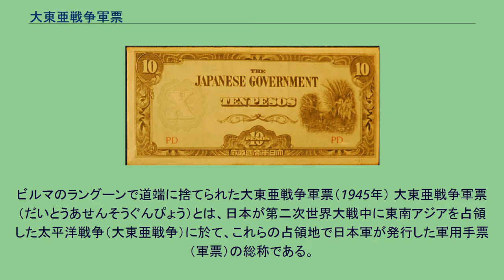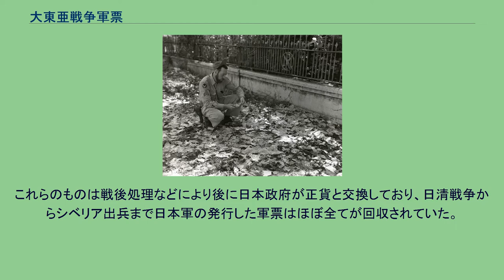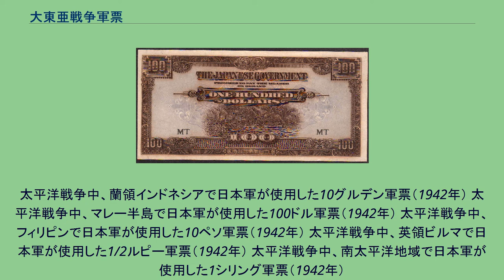大東亜戦争軍票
ビルマのラングーンで道端に捨てられた大東亜戦争軍票（1945年） 大東亜戦争軍票（だいとうあせんそうぐんぴょう）とは、日本が第二次世界大戦中に東南アジアを占領した太平洋戦争（大東亜戦争）に於て、これらの占領地で日本軍が発行した軍用手票（軍票）の総称である。
1941年以後にアジア・太平洋地域の各地で発行され、各占領地域で従来発行されていた通貨単位を踏襲したため、各占領地の軍票の通貨単位も異なっていた。
そのため多くのシリーズがあり、種類も多い。
日本軍は日清戦争以降、軍事行動の際に必要な資材や労働力の代償として各種の軍票を発行していた。
これらのものは戦後処理などにより後に日本政府が正貨と交換しており、日清戦争からシベリア出兵まで日本軍の発行した軍票はほぼ全てが回収されていた。
しかし1937年の盧溝橋事件直後の「軍用手票発行要領（昭和十三年九月二十二日閣議決定）」以後に発行された、日中戦争（支那事変）における日華事変軍票以降は各種の軍票が発行されるようになった。
そして、1941年12月のマレー作戦を境に勃発した太平洋戦争によりアジア・太平洋地域全域に戦端が拡大したが、11月1日に賀屋興宣大蔵大臣により「南方外貨表示軍票」の発行を決済した。
これが南方各占領地域で使用した各種の軍票である。
太平洋戦争中、蘭領インドネシアで日本軍が使用した10グルデン軍票（1942年） 太平洋戦争中、マレー半島で日本軍が使用した100ドル軍票（1942年） 太平洋戦争中、フィリピンで日本軍が使用した10ペソ軍票（1942年） 太平洋戦争中、英領ビルマで日本軍が使用した1/2ルピー軍票（1942年） 太平洋戦争中、南太平洋地域で日本軍が使用した1シリング軍票（1942年）